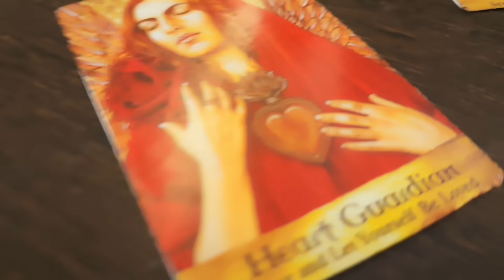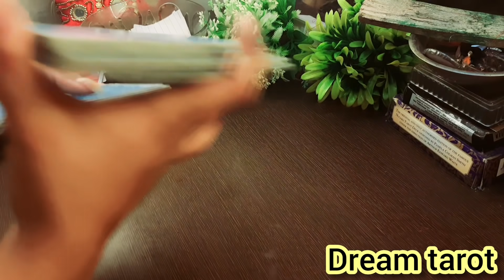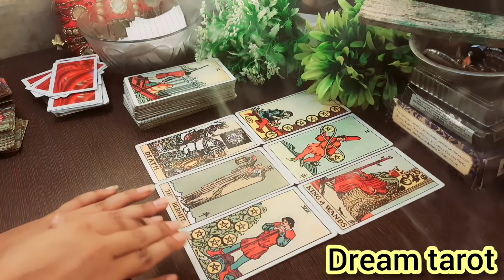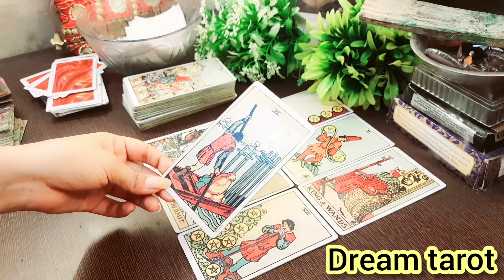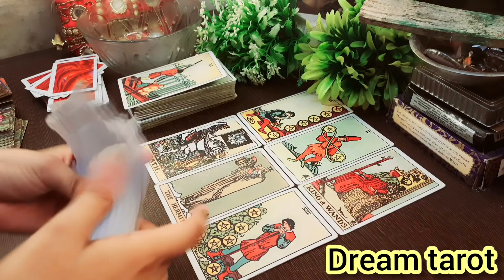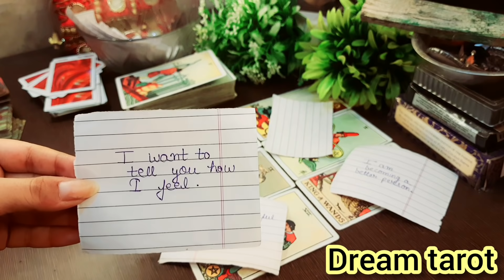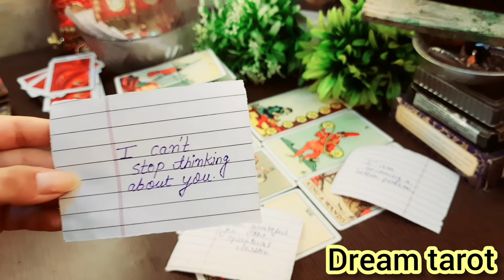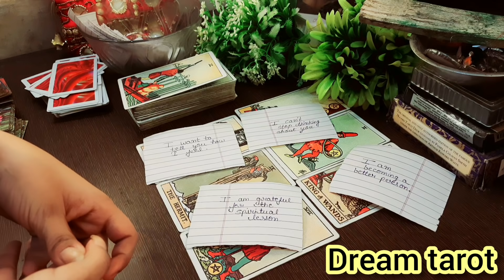🤔😕आखिर उनका घमंण्ड कब टूटेगा😜 Aakhir unka ghamand kab tootega💌💞Timeless